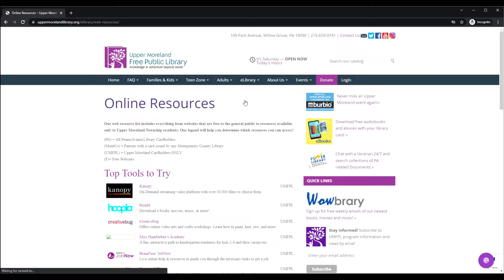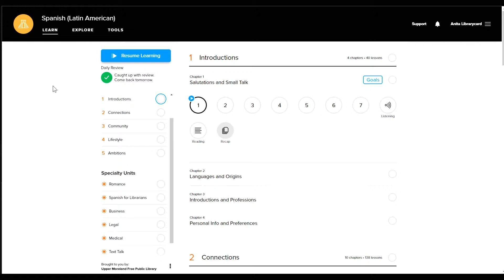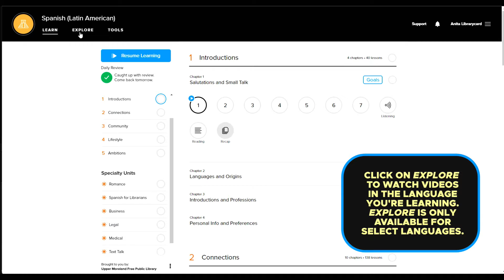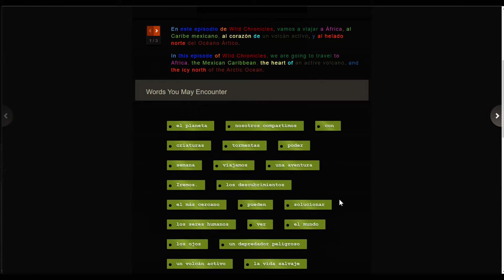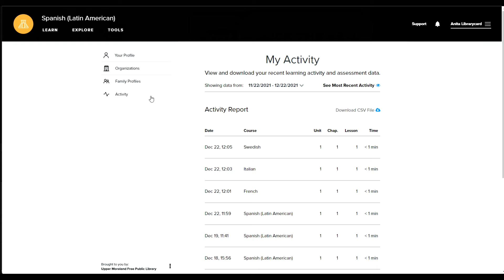eLibrary Basics: Mango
Mango is an award-winning language-learning program that helps users gain a global perspective that comes with knowing a second (or fifth) language. Access Mango from a browser or mobile app for learning on the go.

Start learning a new language today with Mango! It's available free of charge to all Montgomery County library card holders.

00:20 – What is Mango?

00:38 – Navigating to Mango

01:01 – Account Creation

01:30 – Choose a Language

01:52 – Your First Lesson

02:45 – Explore Videos

03:24 – Translator Tool

03:32 – Everything Else

04:12 – Outro